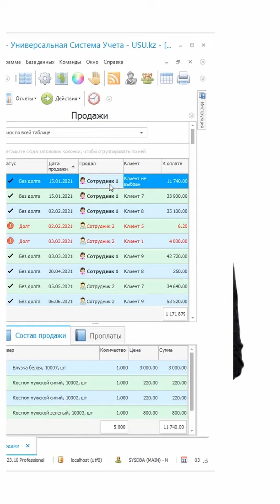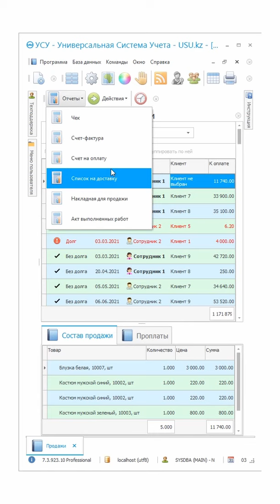Документы после продажи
Документы после продажи формируются для подтверждения сделки между продавцом и покупателем. Документальный учет продажи товаров важный аспект торговой деятельности организации. Ведение документации и отчетности является важным аспектом для торгового бизнеса, с необходимостью качественного формирования, заполнения и учета. При правильном отражении информации по проданной продукции, возможно анализировать спрос на ликвидные позиции, принимая рациональные решения для увеличения прибыли. Чтобы автоматизировать процесс регистрации данных, оптимизировать расход времени рабочего времени, отражая фактические показатели товаров и количества, стоимости, предусматривается использование программного обеспечения.

Пакет документов при продаже предполагает использование определенных форм. При наличном расчете предусматривается формирование кассового ордера, с отражением информации по реализованной продукции, количестве, сумме платежа. Товарный чек формируется при продаже товарно-материальной ценности в розницу, с фиксированием информации по наименованиям проданных позиций, количества, стоимости. Счет-фактура, применяется при продаже товаров с отсрочкой оплаты, а акты выполненных работ для подтверждения предоставляемых услуг или предоставленных клиенту товаров. Накладная свидетельствует о перемещении товаров. Договор купли-продажи является основанием для представления товаров и услуг исполнителем, учитывая не только количественные показатели, но и сроки, стоимость и т.д.

Список документов при продаже дает возможность корректно осуществлять учет бизнеса. Ручное управление, заполнение будет максимально снижено, переходя на автоматизированное ведение учета, контроля и анализа. Все данные будут фиксироваться в электронном формате, защищая данные и документы от утери, порчи. Также предусматривается сокращение потребления рабочего времени при автоматическом формировании материалов с использованием шаблонов и образцов в выбранном формате, печатая и передавая данные по электронной почте. Программное обеспечение «Универсальная Система Учета» идеально подойдет для эффективного управления продажами торговой организации, а также формирования эффективного документооборота.